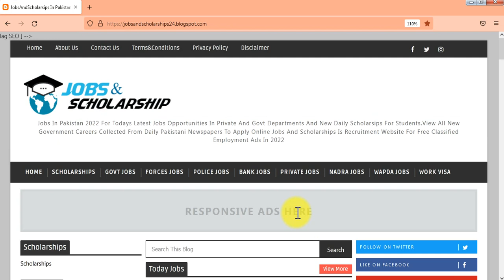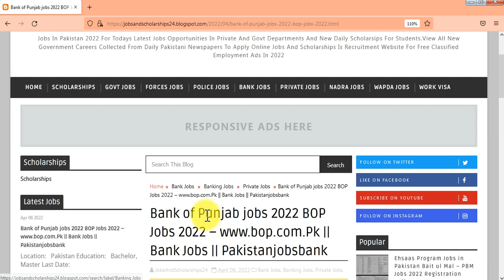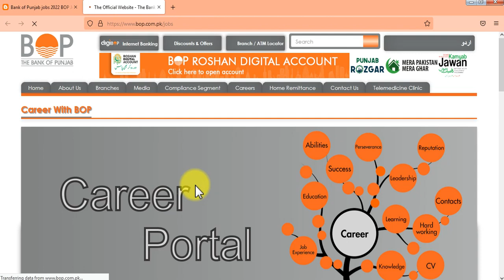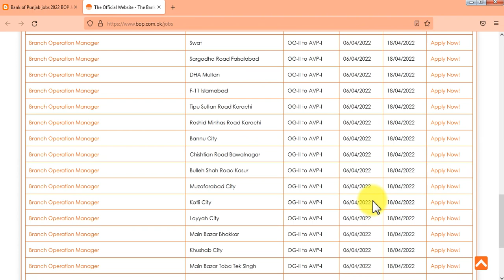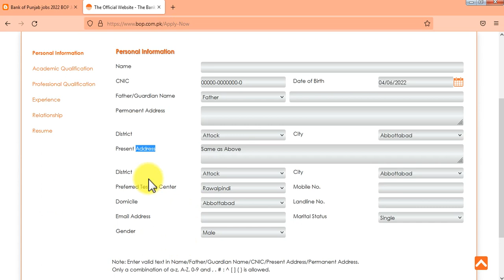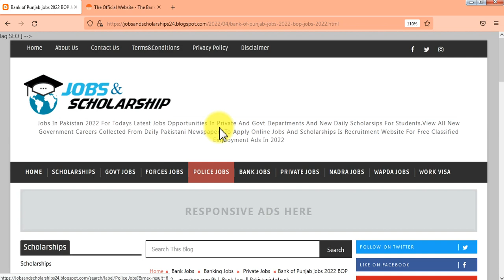Bank Of Punajb jobs /bop jobs/bank jobs 2022/punjab national bank/fbop/pakistanjobsbank/punjab bank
In This Video I Am going To Tell You About Bank Of Punajb jobs /bop jobs/bank jobs 2022/punjab national bank/fbop/pakistanjobsbank/punjab bank

Ask your Questions on insta
jobsandscholarships242